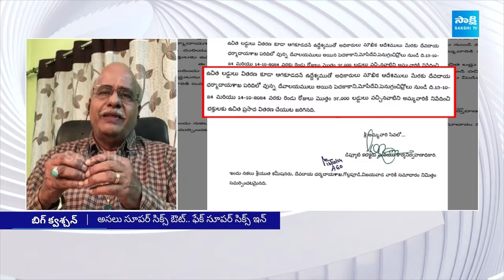Vijayawada Durga Temple Laddu Issue | Anchor Eshwar about Pawan Kalyan